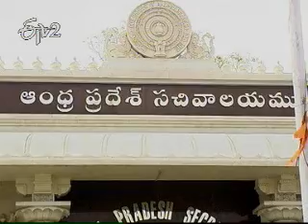ETV2 Idi Sangathi 10-11-2011 - Part 2